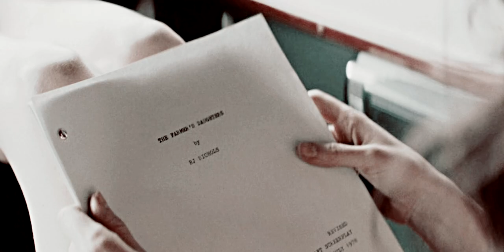X | the farmer's daughter, take one.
| 𝐇𝐄𝐀𝐃𝐏𝐇𝐎𝐍𝐄𝐒  +  𝟏𝟎𝟖𝟎𝐩  +  𝐒𝐔𝐁𝐓𝐈𝐓𝐋𝐄𝐒|

idk this movie was hella weird but i love it and MIA GOTH, i have no words

► fandom: X movies
► coloring: @LaurenMichellex
► song: /WjQM-AkCAo8